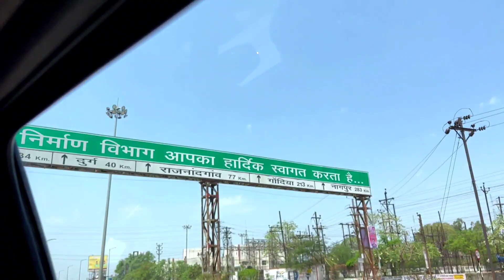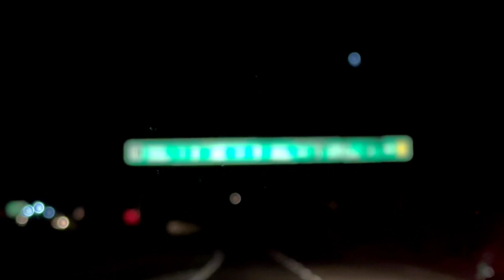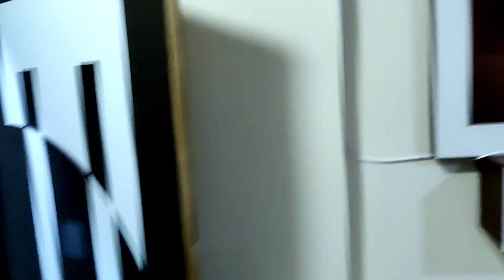Raipur to Bhedhaghat Jabalpur road trip by our new Nissan Magnite 2023 | Chilphi ghati kawardha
2 Title: Happiness
© Licence ▼

The khushboo vlog , The khushboo vlogs , the khushbu vlog , the khushbu vlogs
bhedaghat jalprapat , bhedaghat waterfall , bhedaghat jabalpur ,
भेड़ाघाट जलप्रपात ,
धुआँधार जलप्रपात भारत के मध्य प्रदेश राज्य के जबलपुर ज़िले में स्थित एक जलप्रपात है। यह प्रपात भेड़ाघाट क्षेत्र का प्रमुख दर्शनीय स्थान है। यहाँ नर्मदा की धारा 50 फुट ऊपर से गिरती है। जिसका जल सफेद धुंए के समान उड़ने लगता है। इसी कारण इसे 'धुंआधार' कहते हैं।
The Dhuandhar Falls is a waterfall in Jabalpur district in the Indian state of Madhya Pradesh.